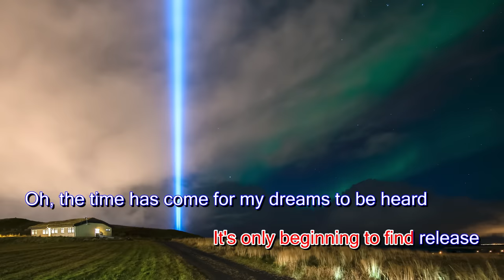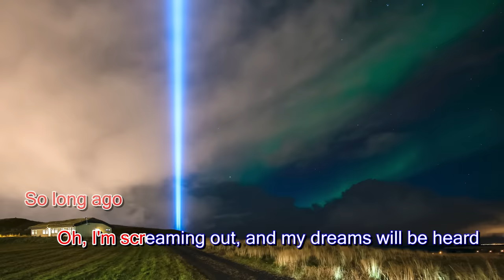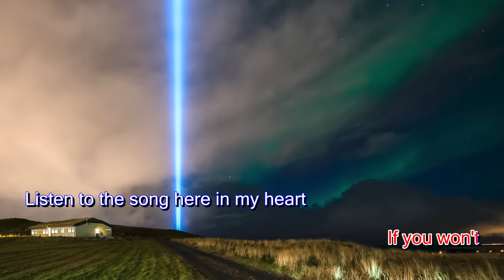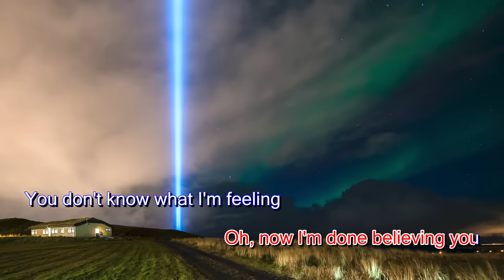Listen - Beyoncé (Karaoke Version)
Karaoke sing along of “ Listen ” by Beyoncé from Karaoke Club

SONG: Listen
Artist: Beyoncé
About Karaoke Club:  Welcome to the official Karaoke Club YouTube channel! On this channel, you’ll find a variety of karaoke and sing along videos with lyrics, including pop rock, R&B, hip hop, piano, acoustic, and electropop genres from Taylor Swift, Katy Perry, ABBA, and more.